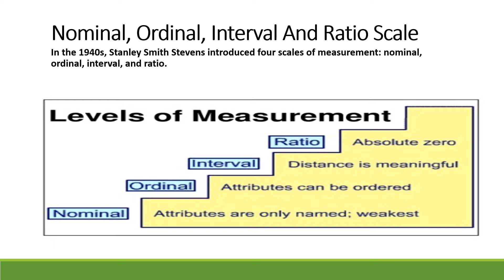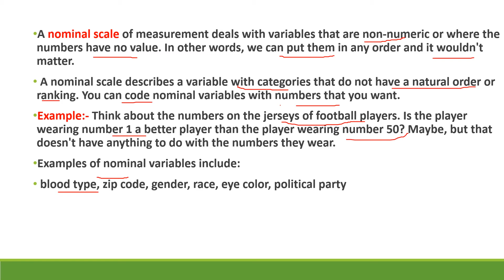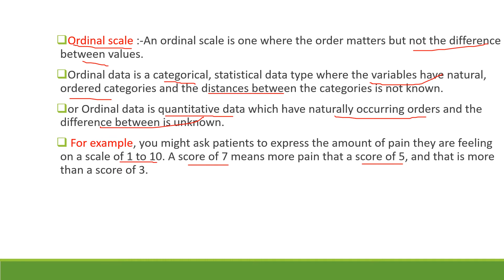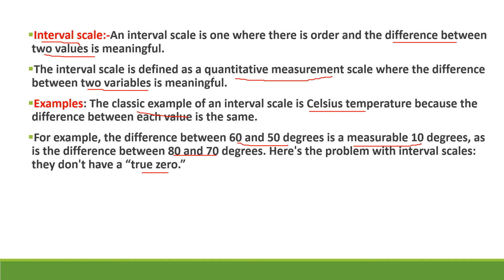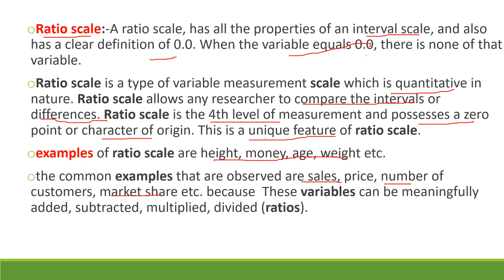Lecture-11,Nominal, Ordinal, Interval and Ratio scale|Level of measurements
Level_of measurements with example, nominal scale, ordinal scale,ratio scale, interval scale